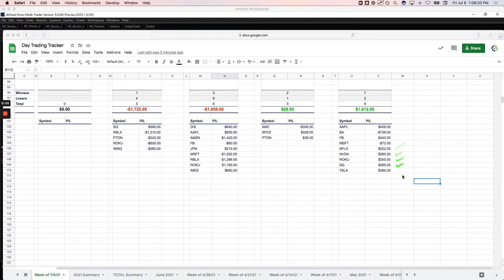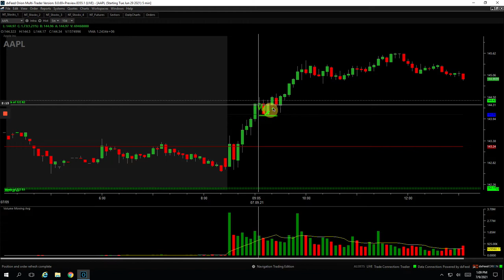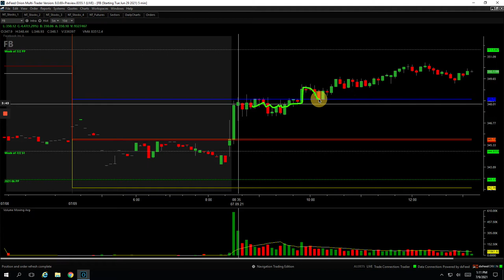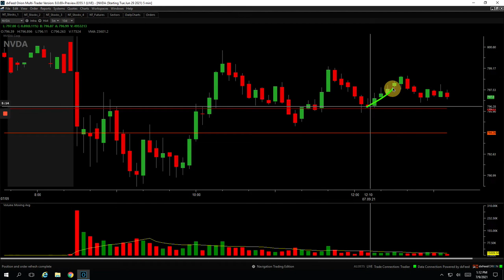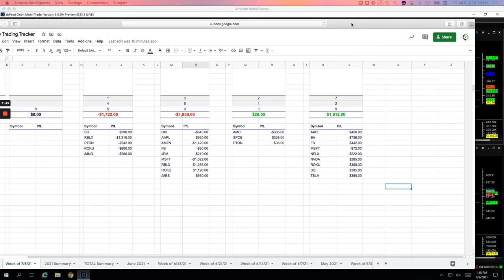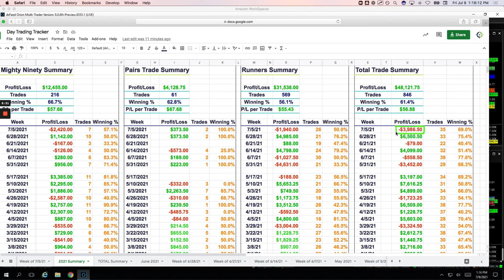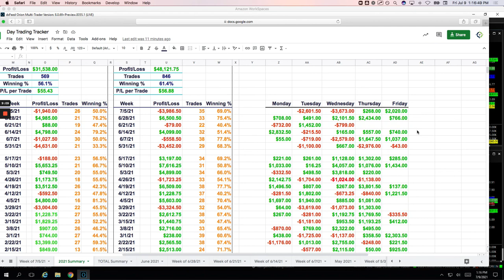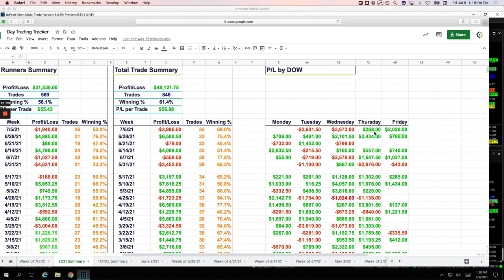Day Trading Recap: 7-9-21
👉 Biggest winner - AAPL

YouTube.com/navigationtrading
Facebook.com/navigationtrading